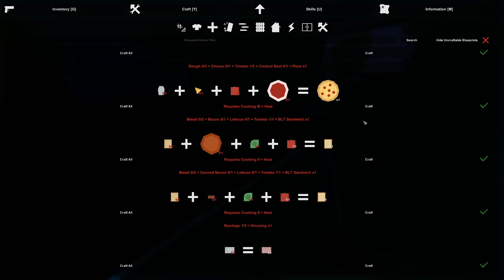UNTURNED 3.0 | Incursione Notturna - Episodio 05 [ITA]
Lista Obiettivi:

Sopravvivere il piu possibile dopo 3 morti serie finita
costruire una bella casa in ogni punto nevralgico della mappa
creare una coltivazione sufficiente per vivere
conquistare un set completo di armi e difese
craftare ogni difesa disponibile nel gioco
bloccare tutti i bonus esperienza
una volta controllata la mappa e aver realizzato tutti gli obiettivi cambiare mappa e ricominciare da zero
fino al completamento di tutte le mappe ufficiali